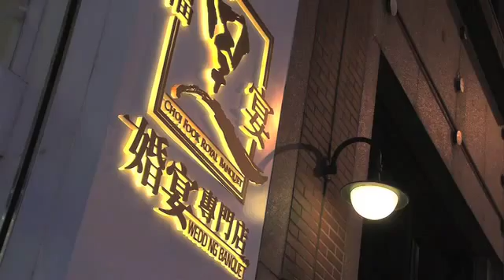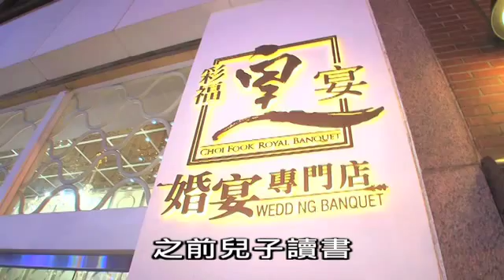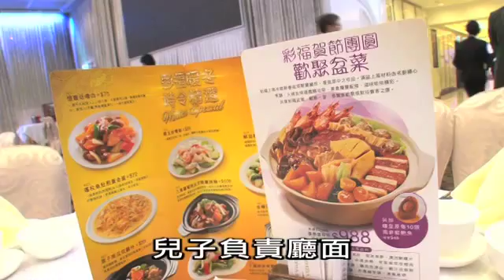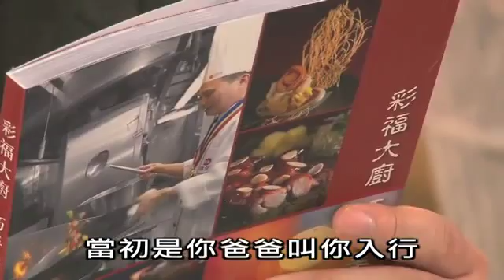[中英語主持司儀 MC Elain] RoadShow 彩福婚宴集團董事總經理何健及集團董事長何志強奮鬥史專訪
片段來源：RoadShow 路訊網

有關國粵英語專業婚禮、企業活動、新聞發佈會、商場活動司儀服務，歡迎email 20tung@gmail 查詢。